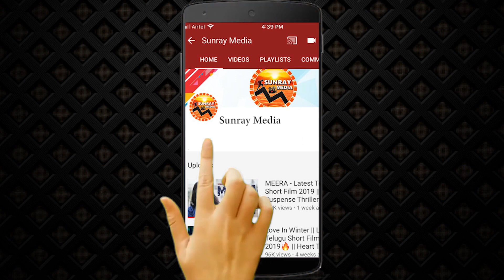Sampoornesh Babu Says World Record Dialogue In Just 3 Mins! || MUST WATCH || Kobbari Matta || SM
Sampoornesh Babu Says World Record Dialogue In Just 3 Mins! || MUST WATCH || Kobbari Matta || SunrayMedia

Director: Rupak Ronaldson
starring: Sampoornesh Babu, Ishika Singh, Shakeela, Mahesh Kathi, Gayathri Gupta
Story/Lyrics/Dialogues/Screenplay: Steven Shankar
Producer : Sai Rajesh neelam